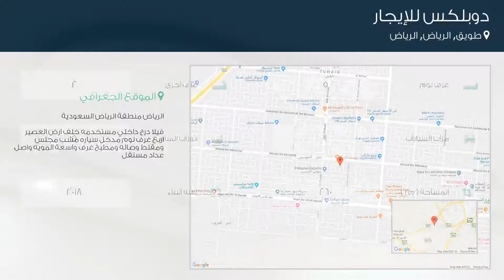دوبلكس للإيجار في شارع احمد بن الخطاب, حي طويق, مدينة الرياض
تفاصيل العرض:-

رقم: 4532789

ميزات:-

5 الغرف, 2 غرف أخرى, 5 عدد دورات المياه, 1 سعة مرآب السيارات, 2018 سنة البناء, سكني, تجاري, صالة